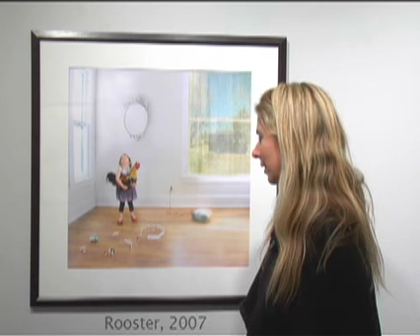Artist Talk with Julie Blackmon (2008) - Rooster, 2007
We are pleased to present the Artist Talk from our second exhibition of work by Julie Blackmon, whose images of her children, nieces, nephews and friends, have captivated the photo world. Blackmon, herself the oldest of nine children, balances her role as a mother of three and an artist, referencing family life and the environment it creates. Chaos, disorder, fantasies, gatherings, game playing,. all of these scenarios dominate Domestic Vacations, Blackmon's new photographic series and monograph [Radius Books, 2008].

Blackmon credits the 17 c Dutch genre painter, Jan Steen, for her inspiration. His paintings of chaos and disorder resonated with her life back in Springfield, Missouri. With more than 50 relatives living in her home town, Blackmon's life was a Steen painting  it was only a matter of time before she started creating art which showed the joys, triumphs, dangers, solace and excitement of her controlled chaos. Through these large color images, we enter a world of fantasy, where nothing is quite as it seems. Like Alice in her wonderland, Blackmon's children appear in reality and fantasy, engrossed in their fictitious worlds. These are curious images which make us pause, question, laugh, reflect and smile.